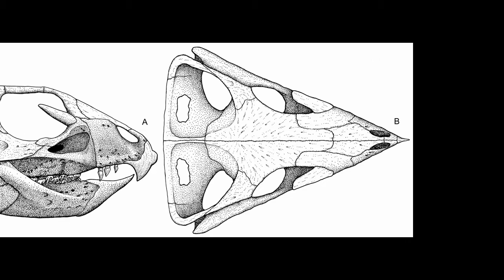Auquilops americanus: An early ceratopsian.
This is a quick view of the early horned dinosaur found in the United States.  This species has given us not only a new species but when these types of dinosaurs entered North America from Asia.

by SiriusBeatTV